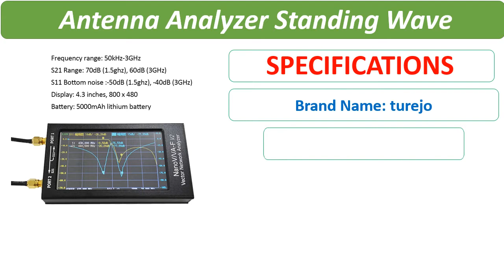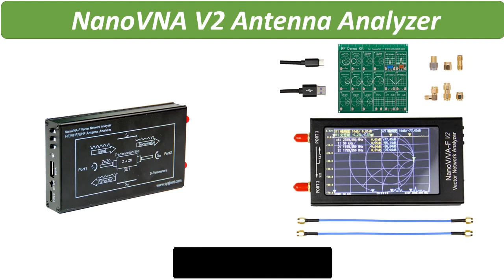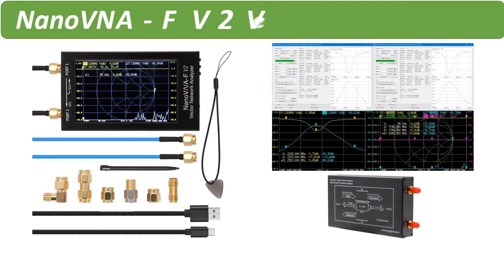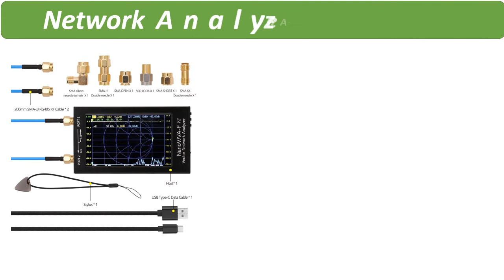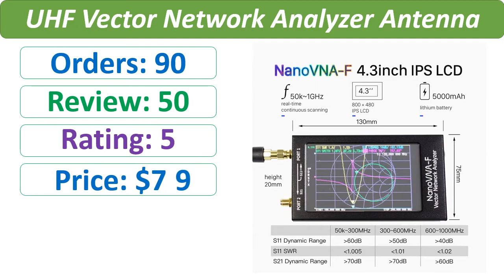Top 5 Best Antenna Analyzer Review 2021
1. 4.3" LCD Display NanoVNA VNA NANOVNA-F HF VHF UHF Vector Network Analyzer Antenna Analyzer Aluminum Case 5100mAh Battery

2. NanoVNA V2 3G Version VNA HF VHF UHF UV Vector Network Analyzer Antenna Analyzer

3. For S-A-A-2 NanoVNA-F V2 Vector Network Analyzer Digital Nano VNA Tester HF VHF UHF USB Logic Antenna Analyzer Standing

4. New NanoVNA-F V2 3GHz Vector Network Analyzer 4.3 inch Touch Screen NanoVNA V2 Antenna Analyzer

5. Ips S-A-A-2 NanoVNA V2 Vector Network Analyzer Digital Nano VNA Tester MF HF VHF UHF USB Logic Antenna Analyzer Standing Wave